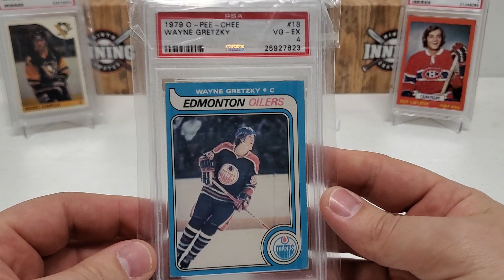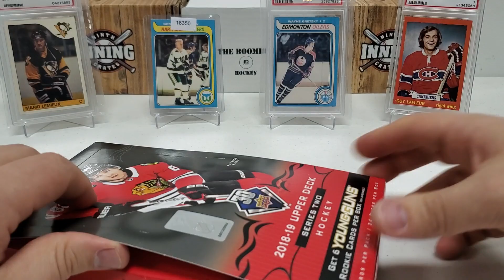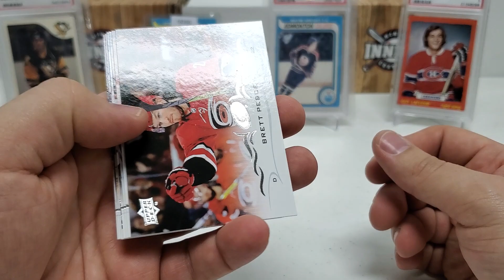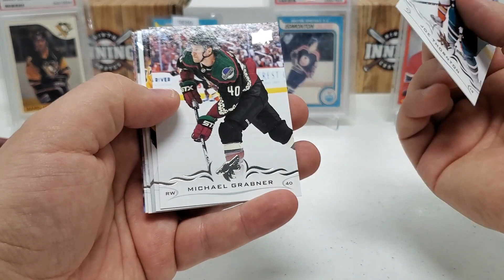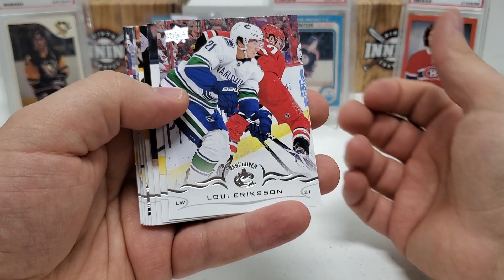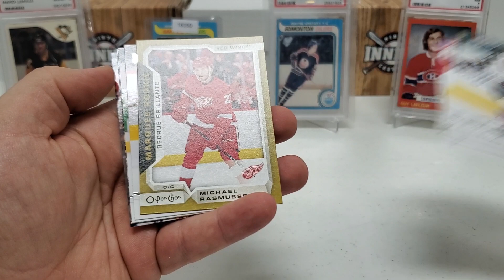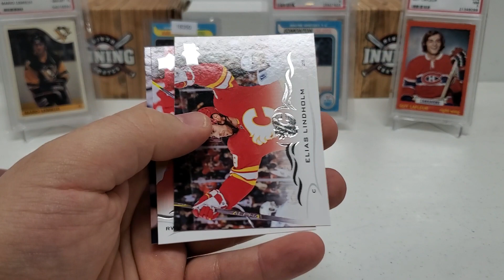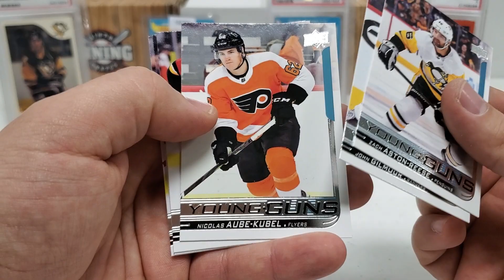18/19 Upper Deck Series 2 Hobby Box...HUNTING A MONSTER!!!!!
Breaking a hobby box of 18/19 Upper Deck Series 2 Hockey and hunting for a monster!  Thanks!

Mail:

Growin' The Hobby
Natrona Heights, PA 15065